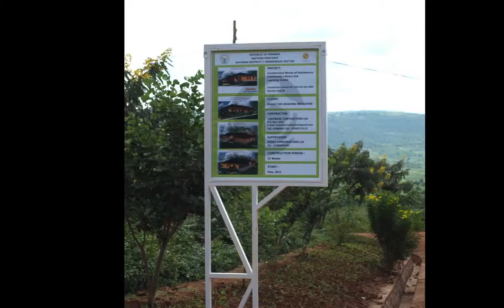Laying the Slab of the Rwinkwavu Community Library & Learning Center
As I write this update the slab is being poured...or not exactly. I should say it's being laid. The workers mix the cement on the ground at the site and transport it via very large bowls carried on their heads. Foundation rocks are also moved this way or in wheelbarrows. There's no heavy machinery...all excavation, footings, foundation and slab work are done with hand tools and muscle.